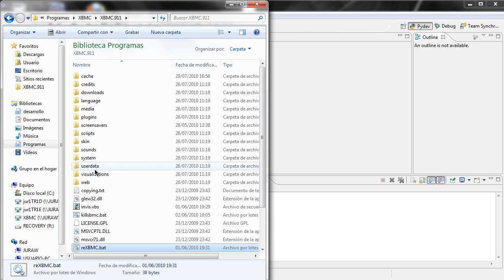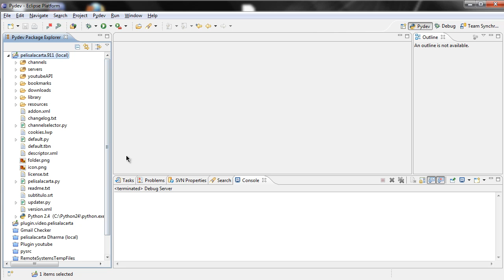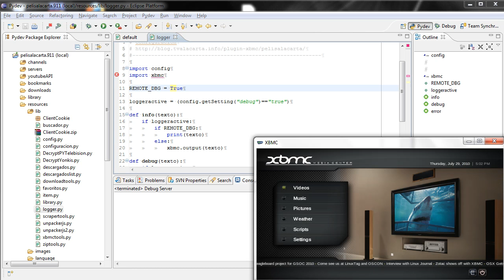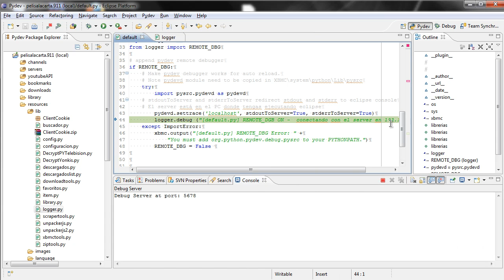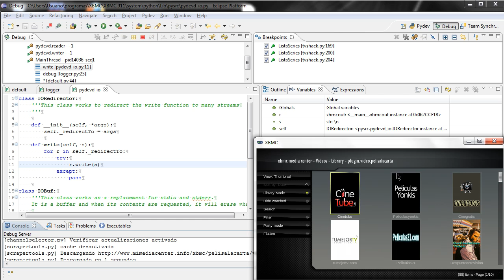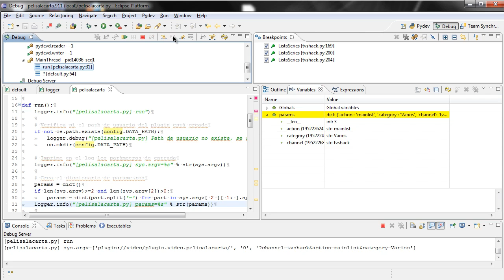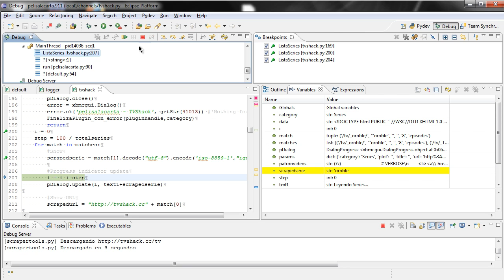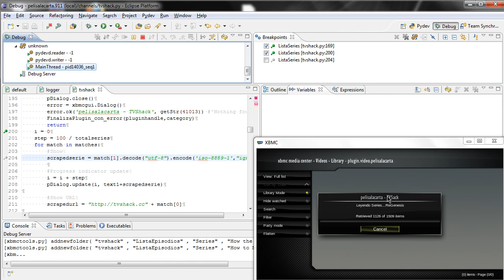Eclipse pydev: 3. el debugger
Pequeña demo del uso de Eclipse para el desarrollo de scripts para XBMC.
En este caso vemos el debugger integrado con XBMC y como ejecutar paso a paso código python que se está ejecutando en un XBMC.